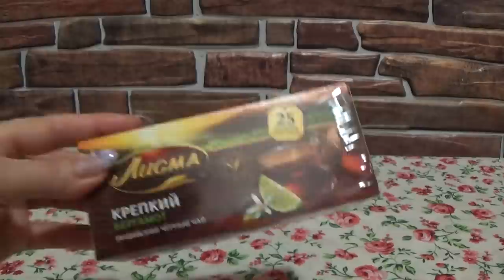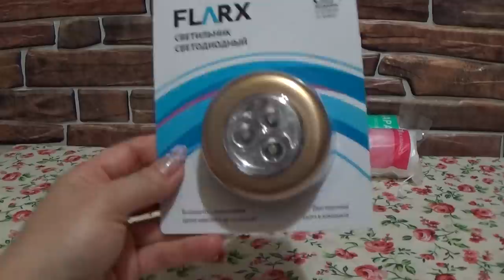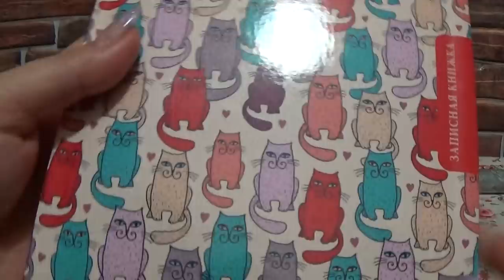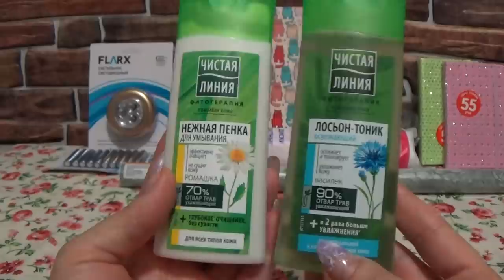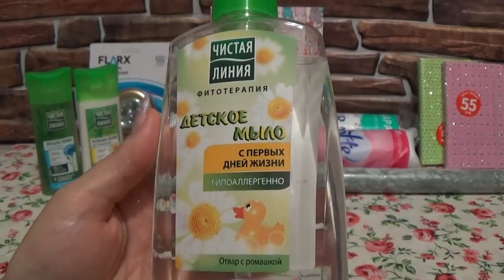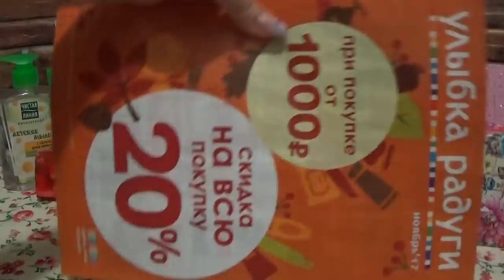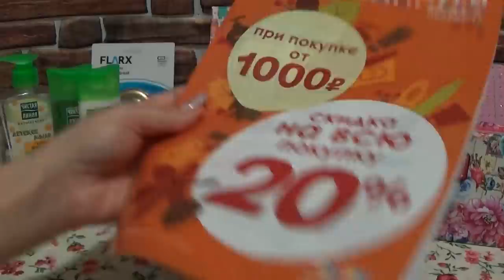ПОКУПКИ В ФИКС ПРАЙС И УЛЫБКЕ РАДУГИ